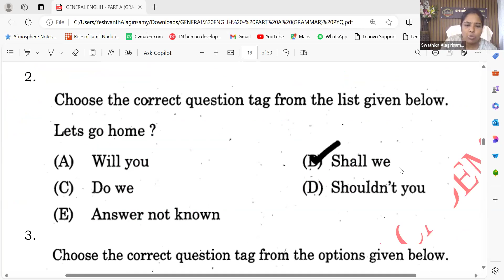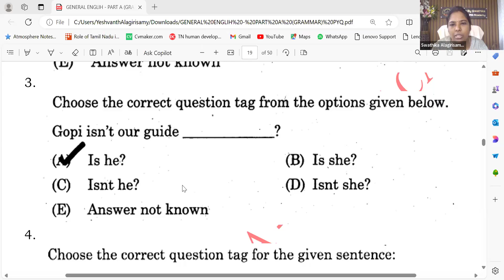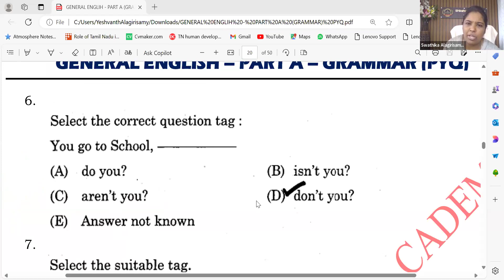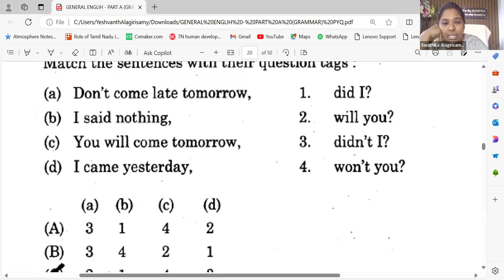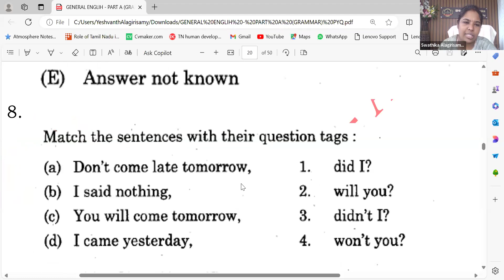Group 2/2A GENERAL ENGLISH | QUESTION TAGS | Part A - Grammar (PYQ)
🔴TNPSC Combined Technical Services Exam 2024

🔴 New Batch for Combined Technical Services Exam starts from AUG 5/2024 at Shiksha By Swathika - An IAS Academy.

Admission Open for Online and Offline classes